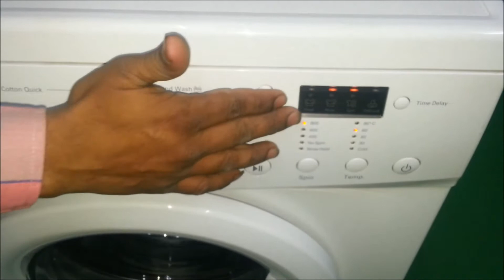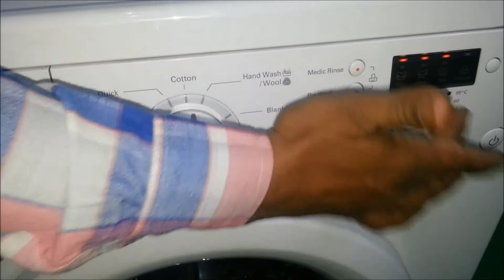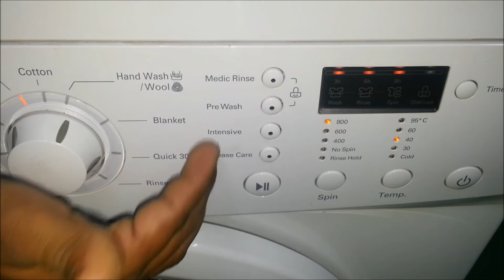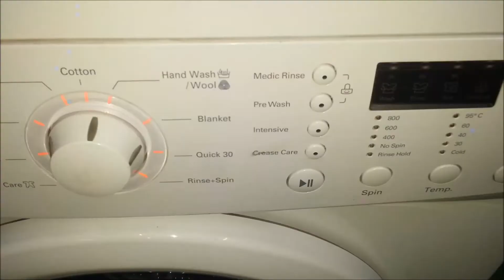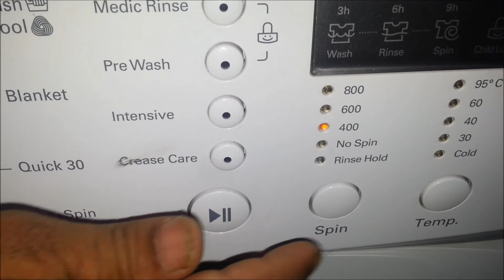GreenDust_Washing Machine (Fully Automatic - Front Loading) - Demo_Marathi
This video is the e-demo and user-manual of the fully automatic front loading washing machine from start to end, with all questions answered.

Check out this video for more detailed look into the working of your daily appliance - The Washing Machine.